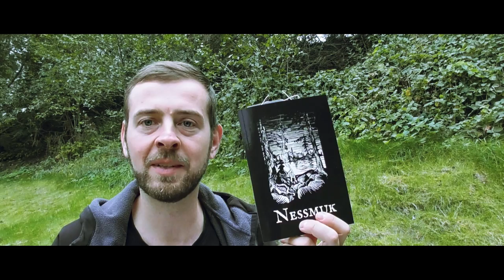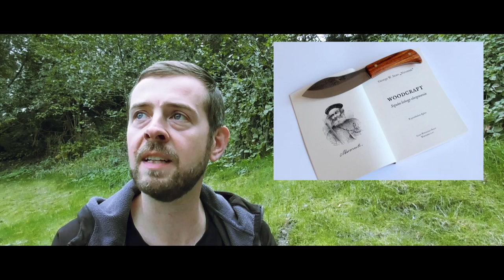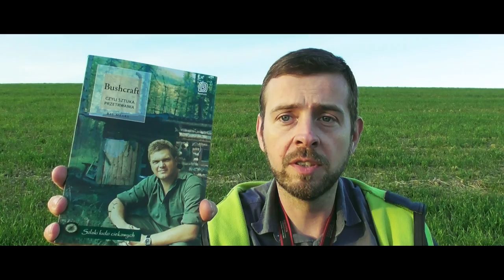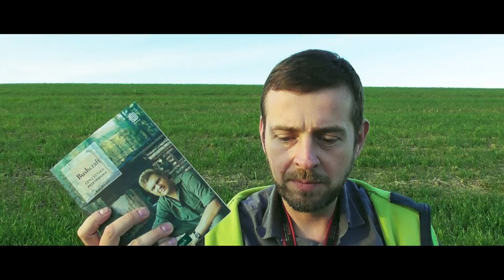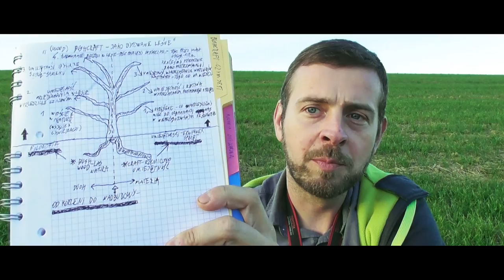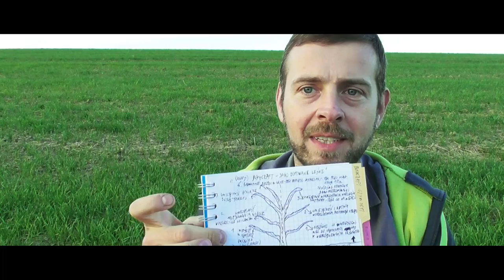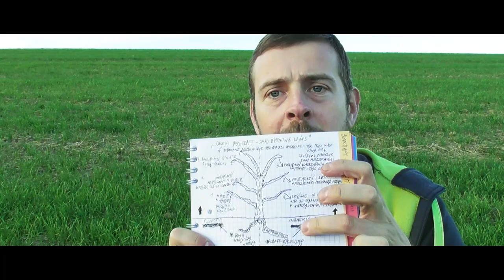Czym jest Bushcraft i czym jest dla mnie.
Pogadanka wprowadzająca do terminu, historii pojęcia oraz mój stosunek do bushcraftu. Miało być do 10min... jak zwykle się przedłużyło :)